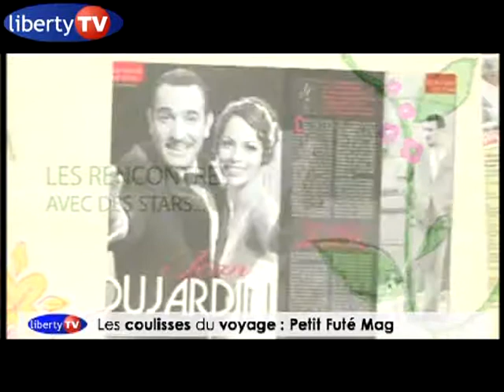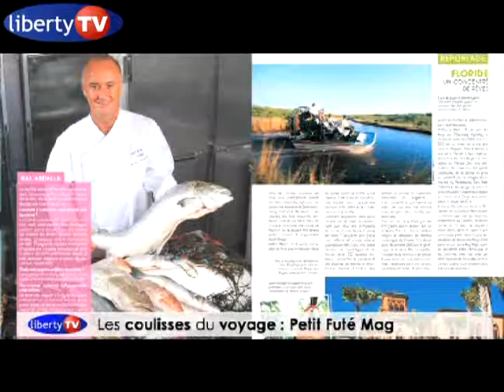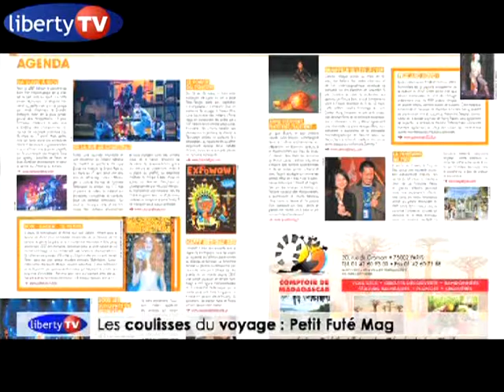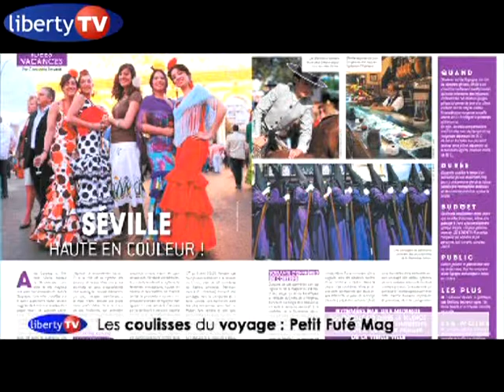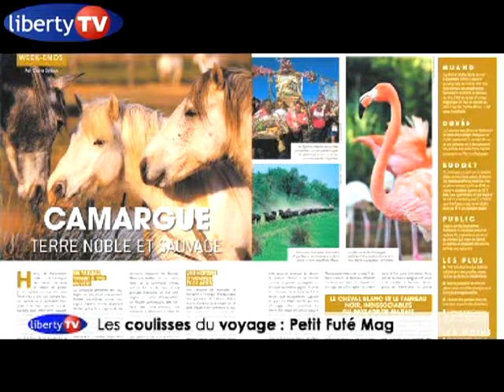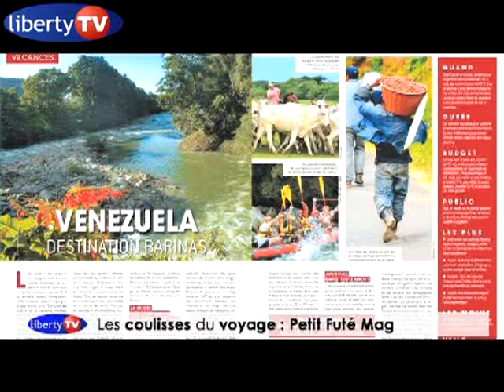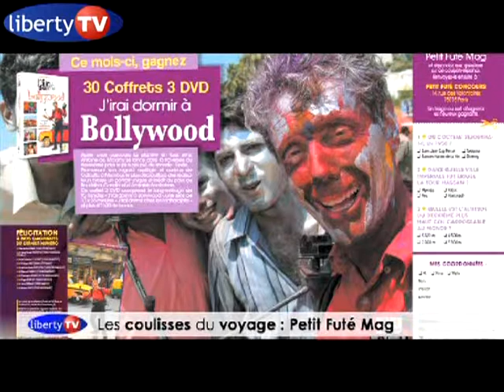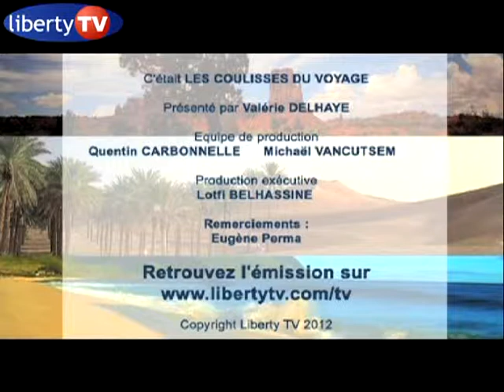Les Coulisses du Voyage : Petit Futé Mag